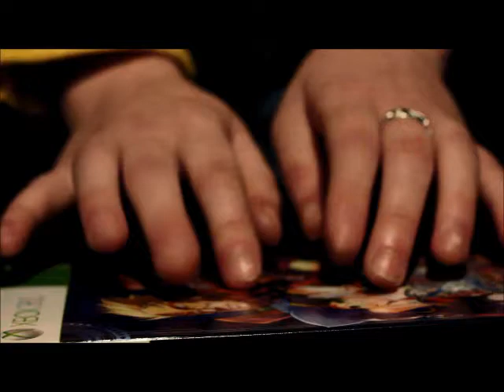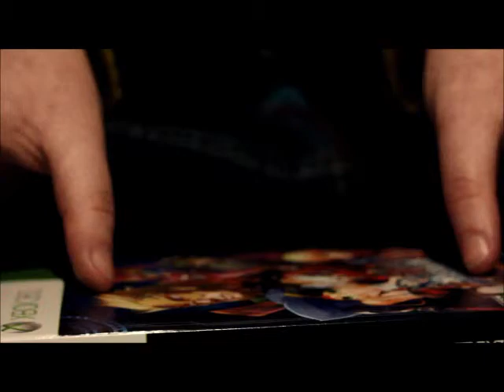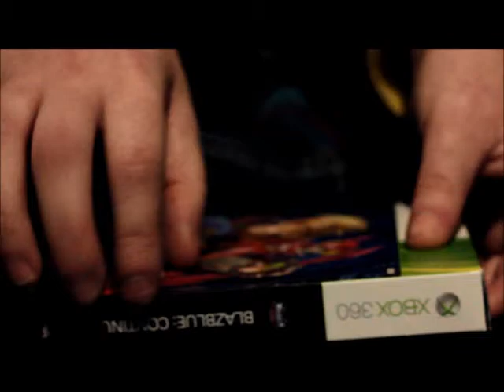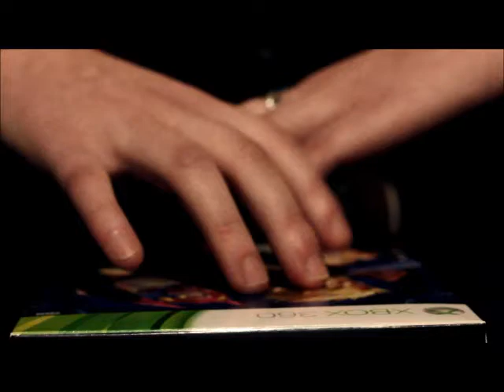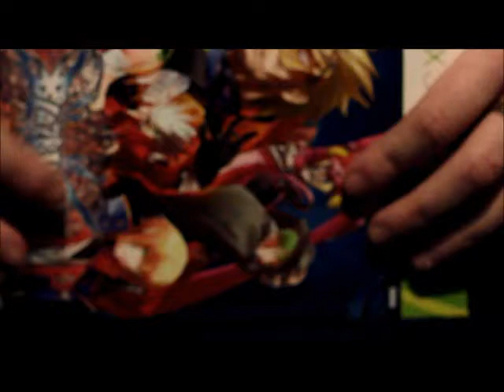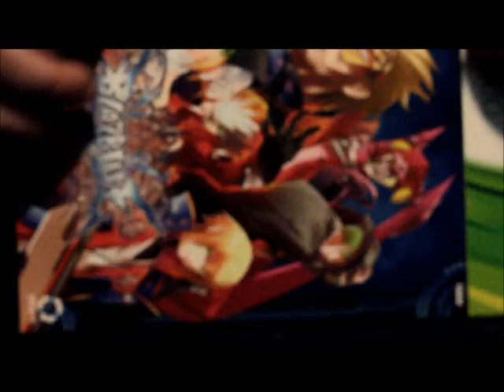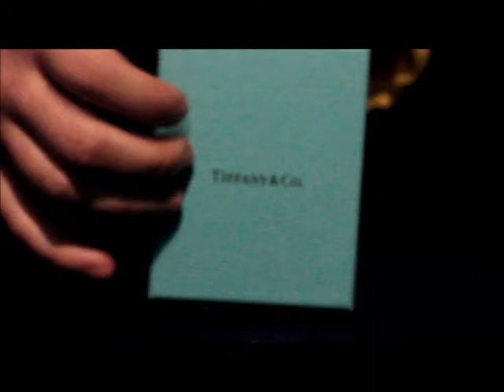Tappity, Tappity Boxes ASMR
00:24 - Empty video game box
07:25 - Tiffany's box (guess what was in that ;)
13:55 - Bushmill's shot glass box (I collect shot glasses.  Interested in seeing the collection?)
Love, Indigo